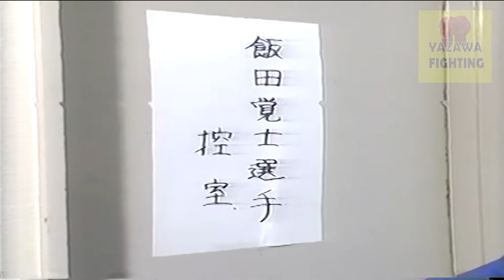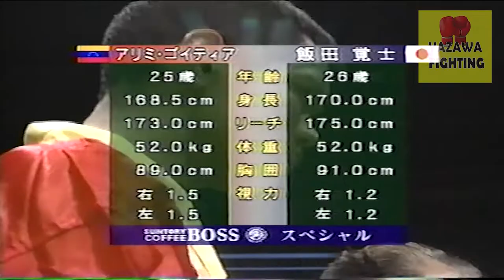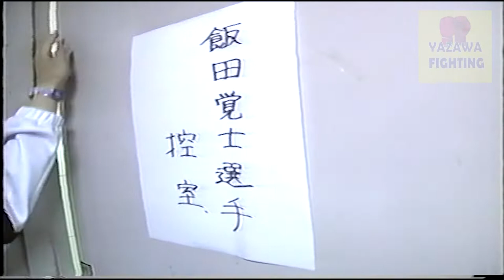（WBA S・FLY#3）SATOSHI.IIDA 飯田覚士 VS Alimi Alan Goitia（アリミ・ゴイチア）WBA SUPER FLYWEIGHT CHANPIONSHIP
1996（平成8年）年4月29日 名古屋レインボーホール
WBA　SUPER　FLYWEIGHT　CHANPIONSHIP
Alimi Alan Goitia